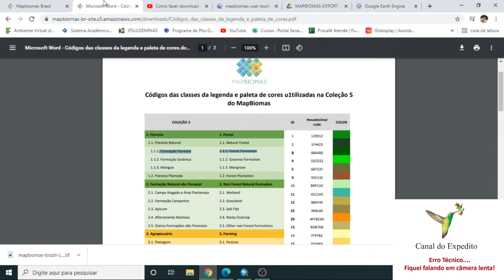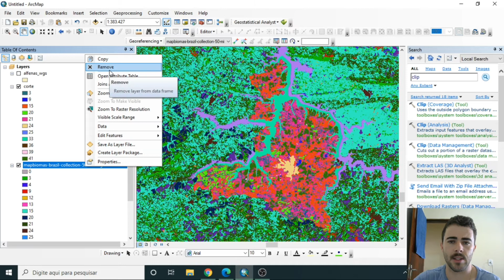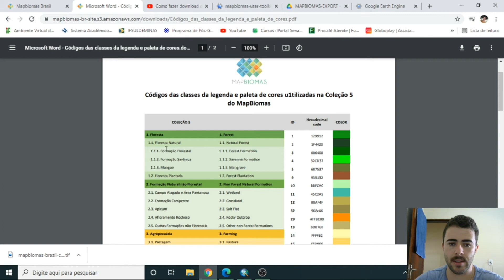ArcGIS - Fazendo Mapa de Uso da Terra em grandes áreas